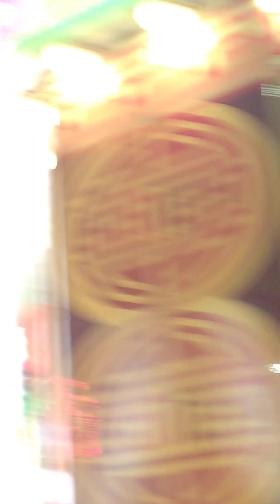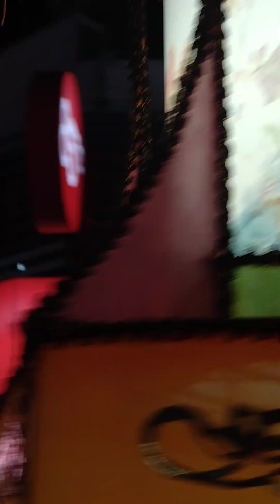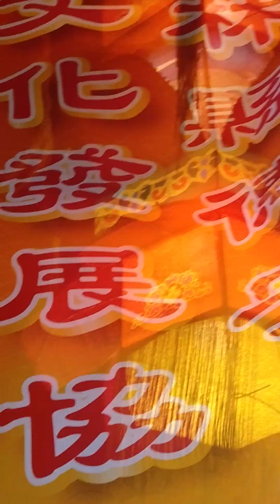(歡迎收藏，播放清單)北港 朝天宮 媽祖遶境 藝閣 2024/04/27